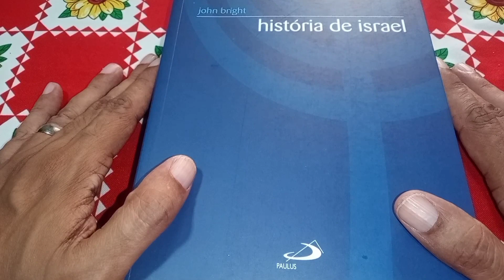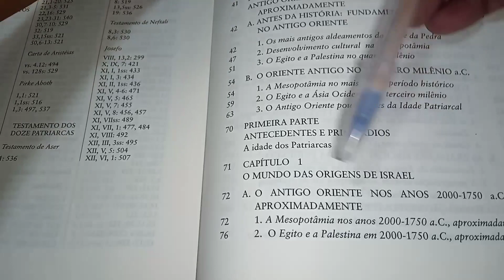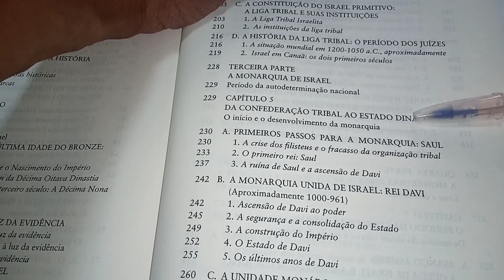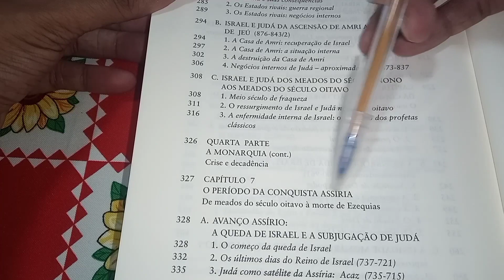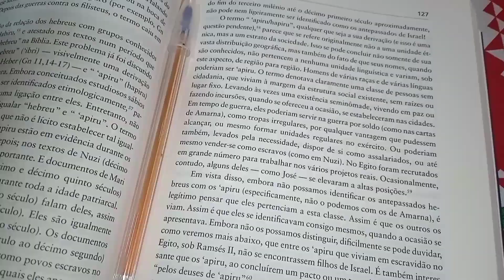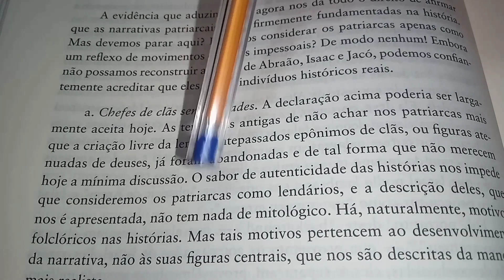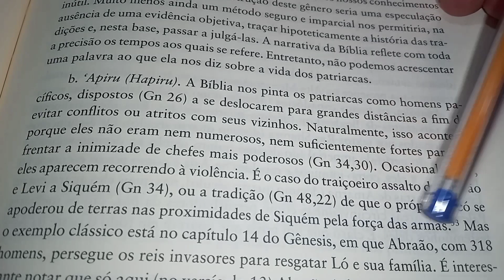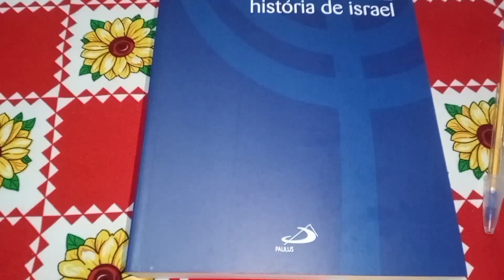HISTÓRIA DE ISRAEL - John Bright (Editora PAULUS).